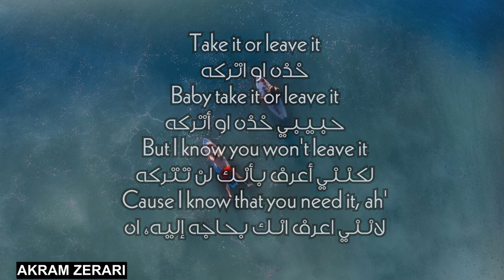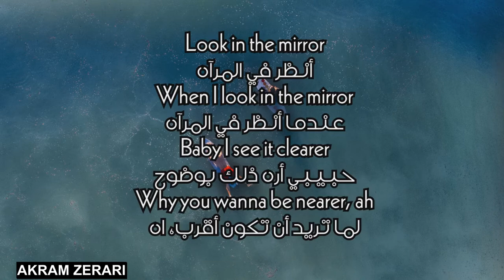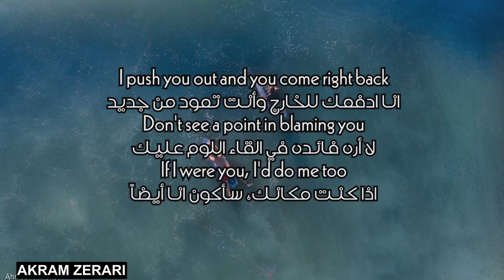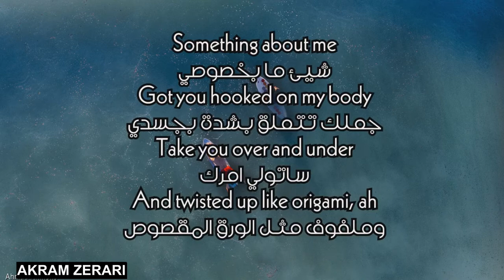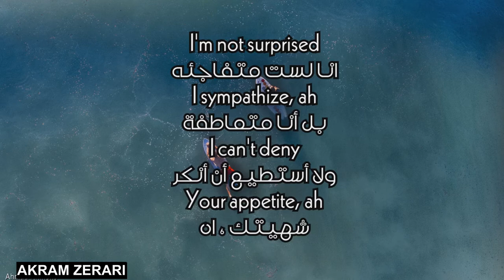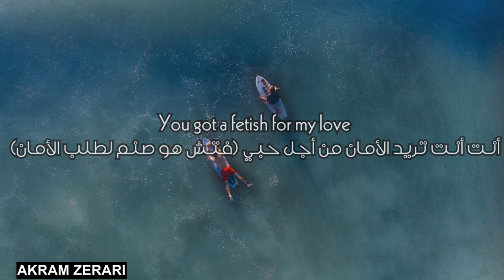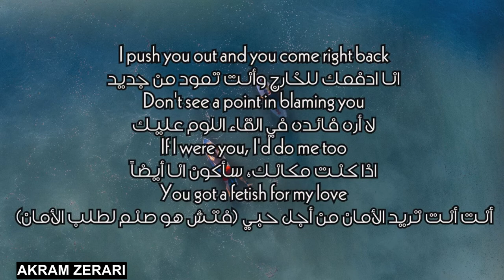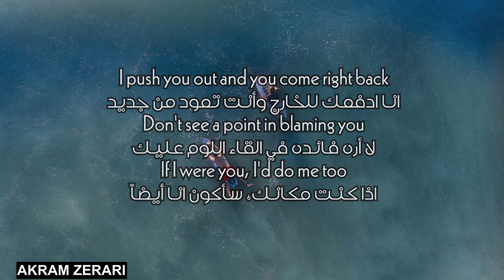Selena Gomez - Fetish ft. Gucci Mane Lyrics مترجمة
SELENA GOMEZ مترجمة
SELENA gomez fetish مترجمة
اغنية fetish مترجمة
Selena Gomez - Fetish ft. Gucci Mane Lyricsمترجمة
Gucci Mane Fetishمترجمة
Selena Gomez - Fetish ft. Gucci Mane Lyrics
Selena Gomez - Fetish ft. Gucci Mane مترجمة